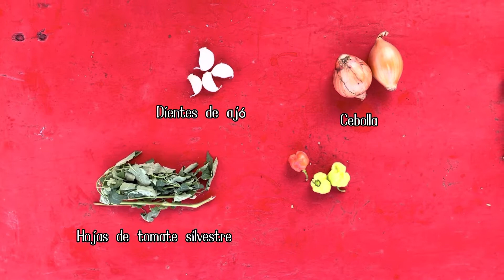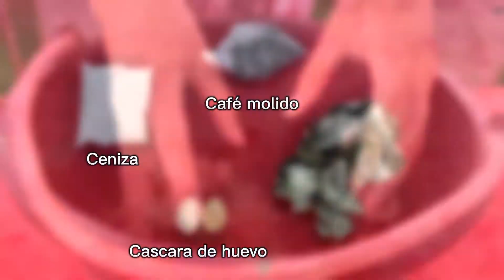Preparación de Repelente Natural, Fertilizante Orgánico, y Compost Casero. costarica puravida.